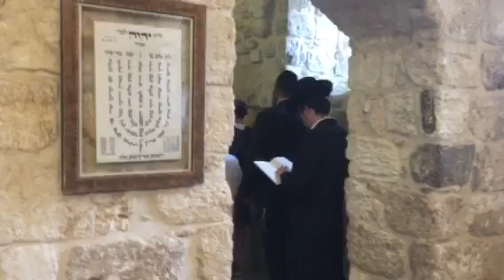Prayers At The Tomb Of King David In Jerusalem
Several men gather at the "Tomb Of David" on the 49th Anniversary of the reunification of Jerusalem during 1967 Six Day War also Help Us Spread the Word also